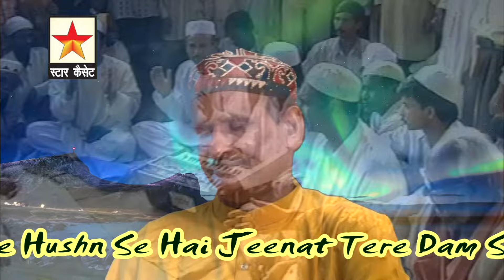Tu Nishane Benishan Hai * तू निशाने बेनिशां है तू बहारे सरमदी है * Moin Nizami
Tu Nishane Benishan Hai, Tu Bahare Sarmadi Hai
Singer  : Moin Nizami
Album : Nisare Waris
Recording : Star Studio